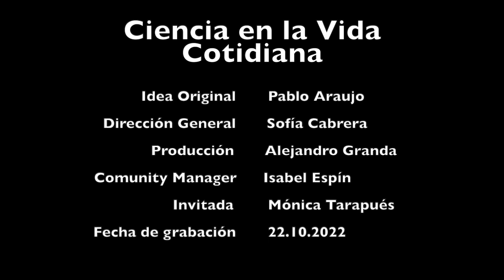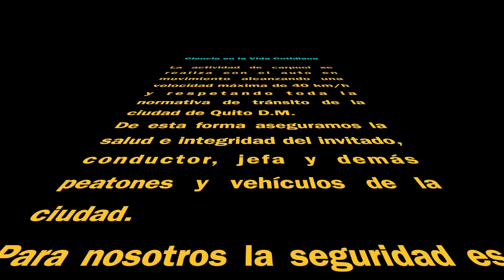Carpool con Mónica Tarapués - ¿qué es la farmacovigilancia?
Este es el carpool científico que compartimos con Mónica Tarapués para Ciencia en la Vida Cotidiana.
Que agradable fue conocerle, escuchar anécdotas de su vida y por sobre todo nos ayudó a entender que es la farmacovigilancia.
Muchas gracias Moni querida por tu tiempo, tu buena onda y apertura para poner en ojos y oídos de los seguidores del canal los resultados de tus investigaciones.
Este carpool fue grabado un 22 de octubre de 2022